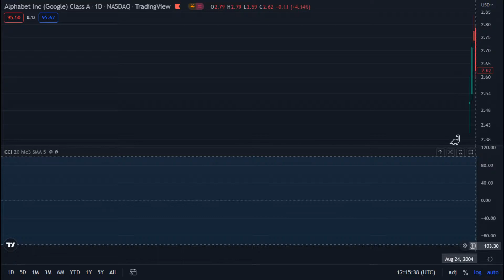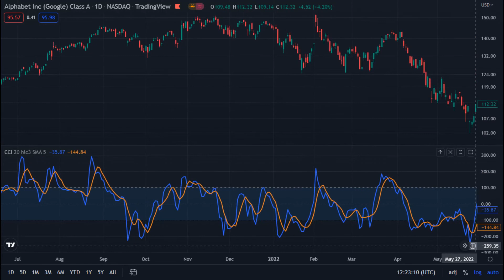Alphabet ( Google )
َAlphabet , Inc ( Google ) _ NASDAQ - TradingView

HUMANITY ❤️